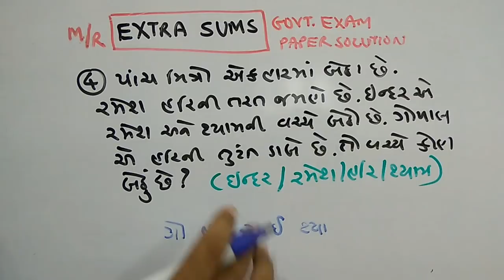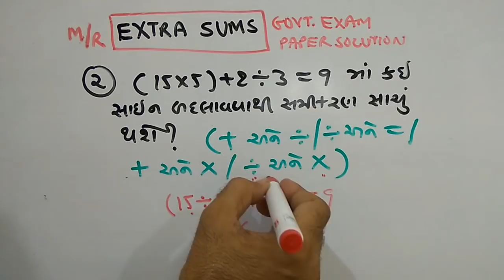TET SPECIAL | EXTRA SUMS | PAPER SOLUTION PART-6 | MATHS/REASONING | SMART WORK | IN GUJARATI